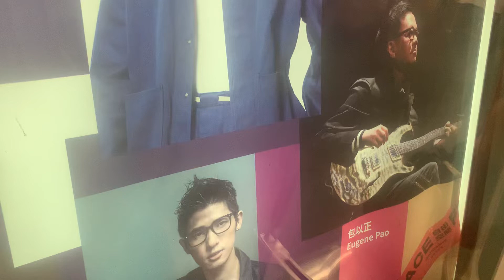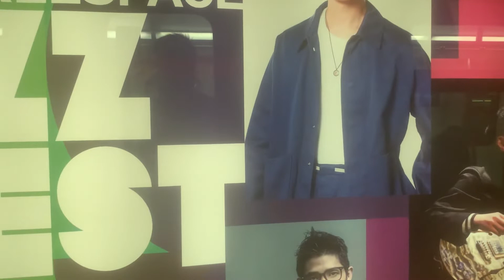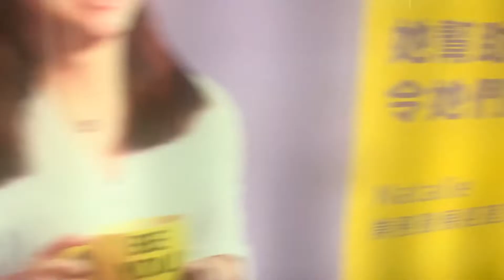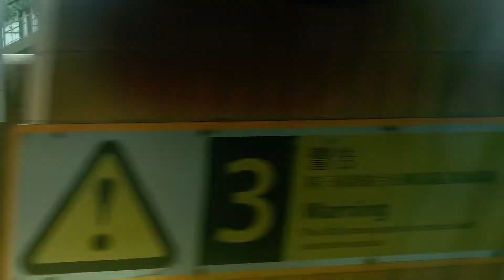東涌綫 CAF-train V604/V804 香港至南昌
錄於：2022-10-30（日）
列車：東涌綫 V604/V804 車序：008